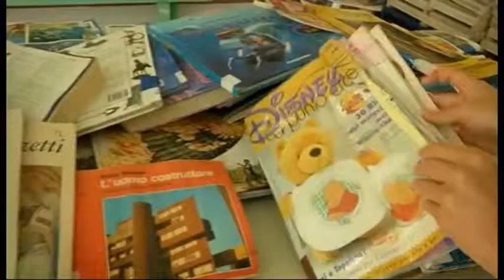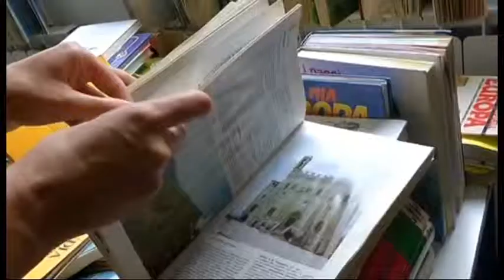2015-08-25 - LA SCUOLA DEL PADULE HA BISOGNO DI LIBRI